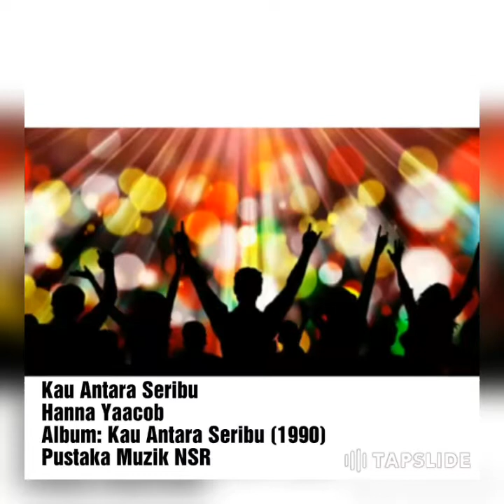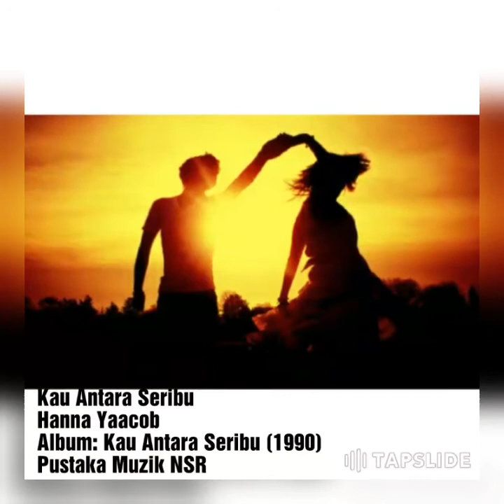Hanna Yacob - Kau Antara Seribu (1990)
Penyanyi: Hanna Yaacob
Album: Kau Antara Seribu
Tahun: 1990
Hakcipta: Pustaka Muzik NSR